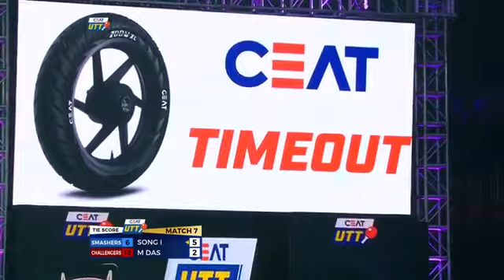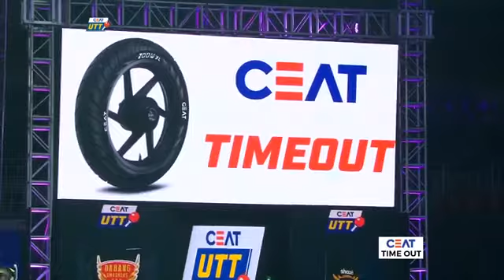2017 UTT KIM Song I(DPRK) Mouma DAS(IND)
キム・ソンイ(Dabang) - ダス(Shaze) UTT 2017 7/14 Leg1 Tie2 Match7 (第1節 組合せ2 第7試合) team Dabang Smashers T.T.C vs team Shaze Challengers from .